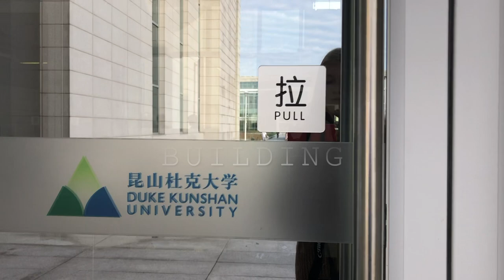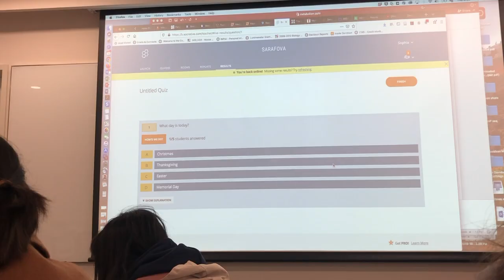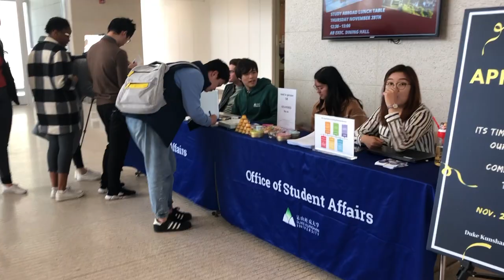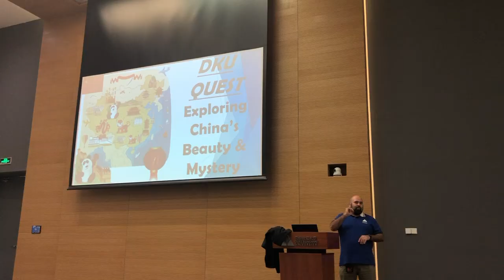Day in the Life (Thanksgiving Edition): Caroline Palmer, Class of 2023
Here is a day in the life of Caroline Palmer, a freshman at Duke Kunshan. Watch to find out how she celebrated Thanksgiving this year!